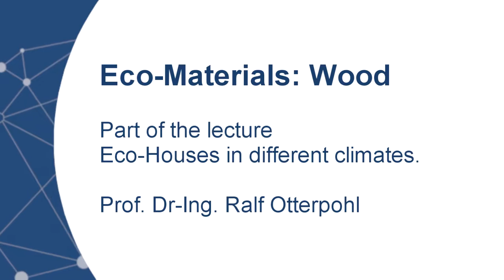Lecture: Eco-Houses in different climates - Eco-Materials: Wood